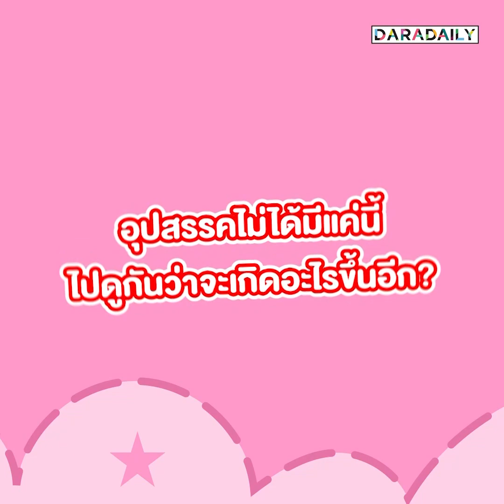Behind The Scene “ซี พฤกษ์” เล่าฮาท่อรั่วในกองสุดท้ายเจอของดี!